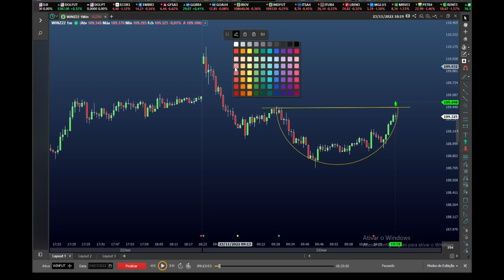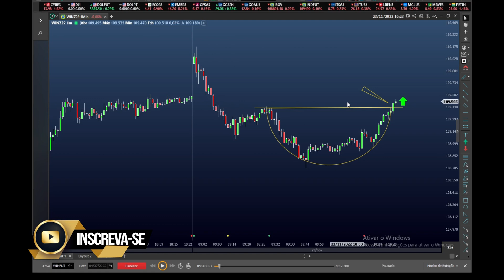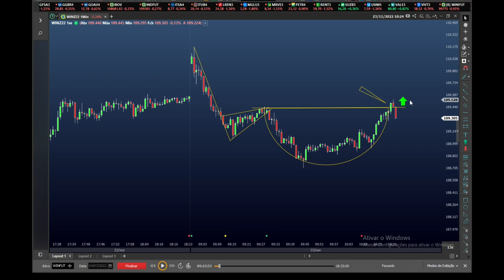Day Trade - Muito Simples...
Qualquer Dúvida, Whatsapp por Gentileza : (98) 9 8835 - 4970 - Whats